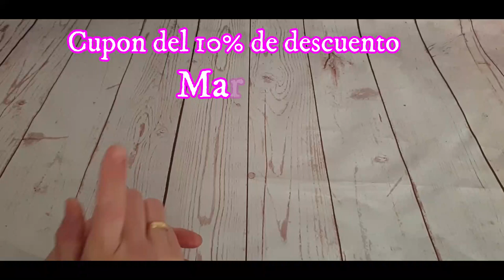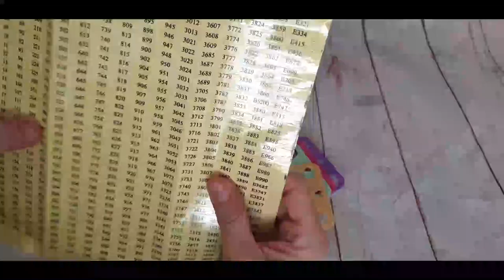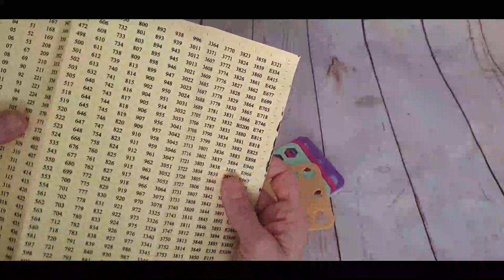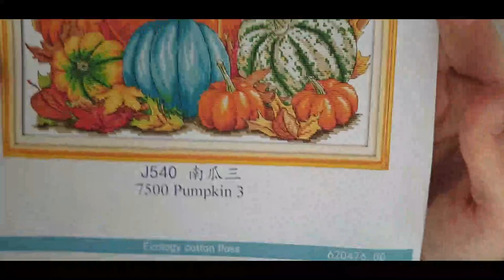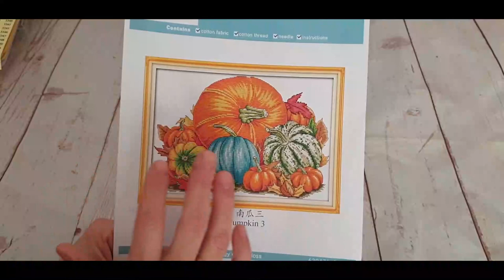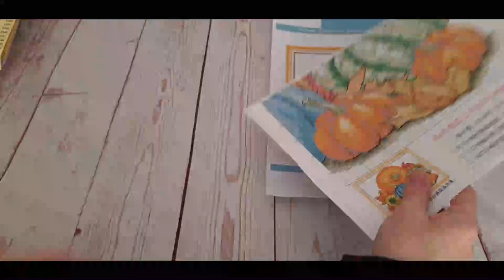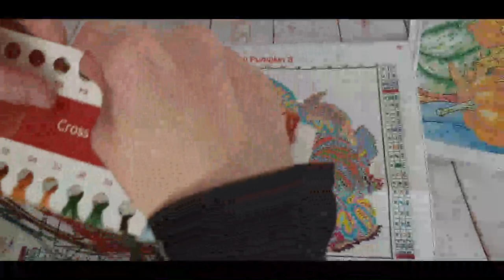✂🧵 " Novedades en costura creativa y punto de cruz en DIYDIGITALART.COM"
Mis redes:
Pongo los enlaces de la página , cupón de 10 % en toda la web y de los productos que enseño en el video:

Ahora mismo no esta disponible la caja de canillas y las escobillas para limpiar la máquina.